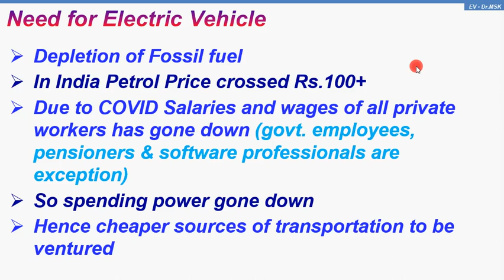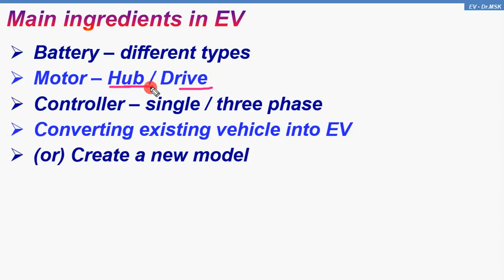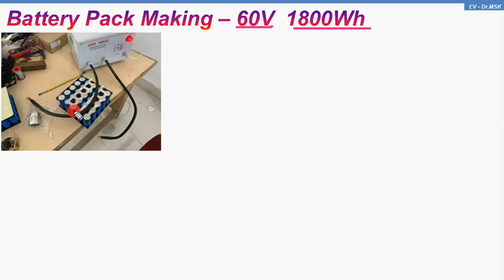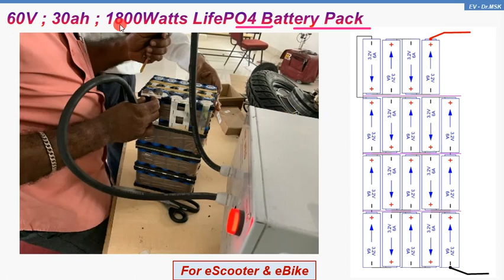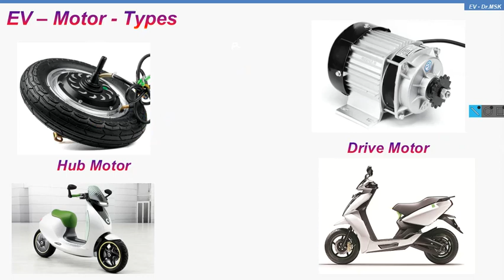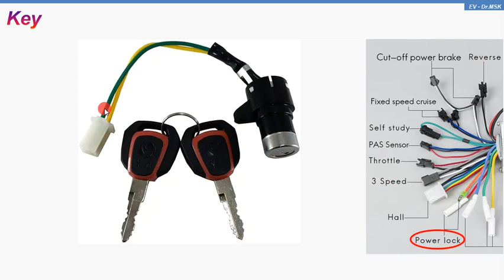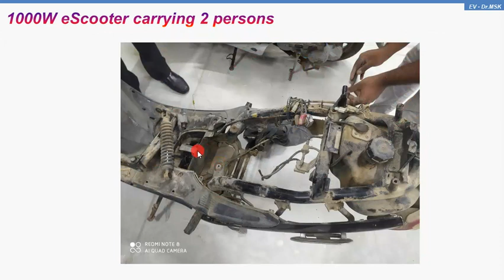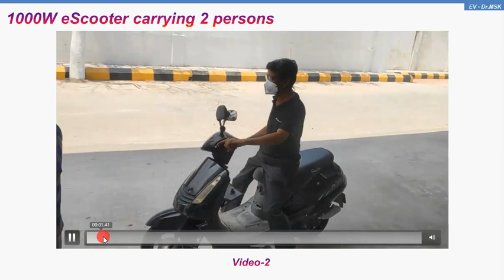Making of 1000W eScooter carrying 2 persons